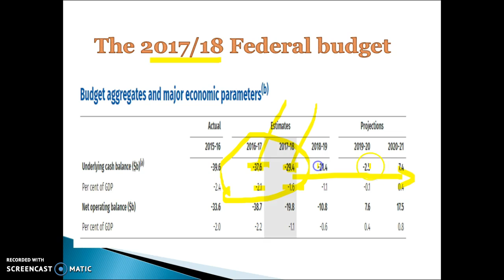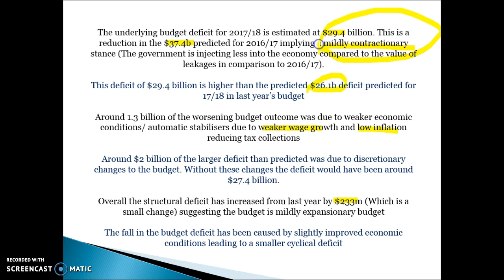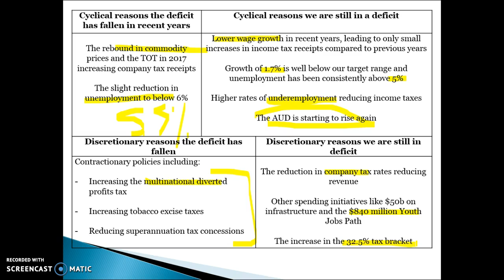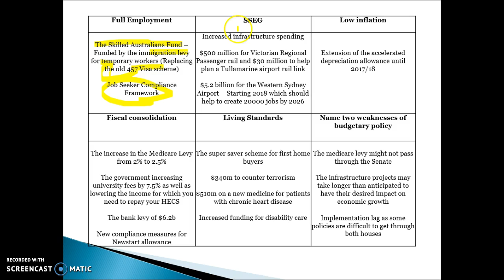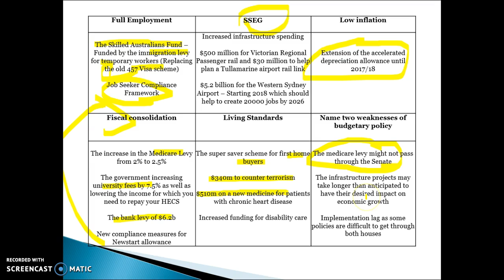Policies and the stance of the 2017/18 budget